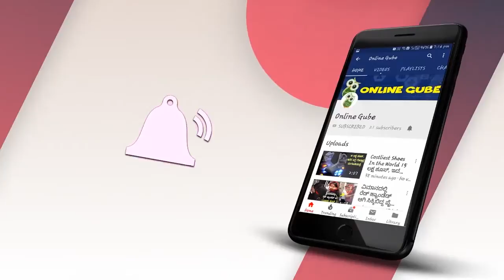ಇದೆ ತಿಂಗಳಿಂದ 2000 ರೂ. ನೋಟ್ ಮತ್ತು 1 ರೂ ನಾಣ್ಯದ ಮೇಲೆ ದೊಡ್ಡ ಬದಲಾವಣೆ ತಂದ ಮೋದಿ. || Breaking News 2000 Note